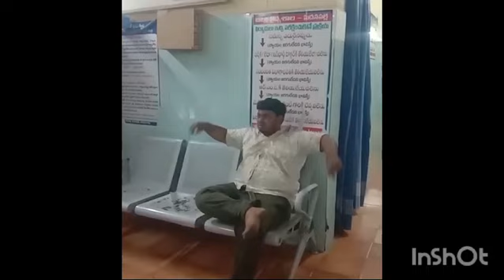మదనపల్లి జిల్లా ఆసుపత్రిలో వ్యక్తి వీరంగం